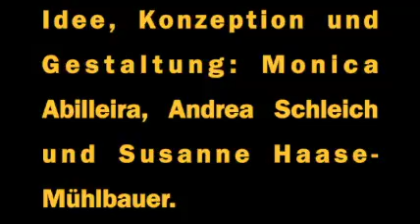Zanger Bilder-Krippenweg 2020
Kinder und Jugendliche der Zange haben ein Kunstprojekt gestaltet und erzählen hier anhand ihrer Bilder die Weihnachtsgeschichte.
Am heiligen Abend kann man die an den Kirchenwänden installierten Figuren von Maria und Josef, den Hirten, Engeln und den Königen in der Kirche St. Hedwig auf ihrem Weg zur Krippe begleiten.